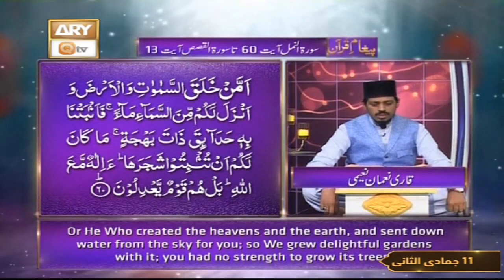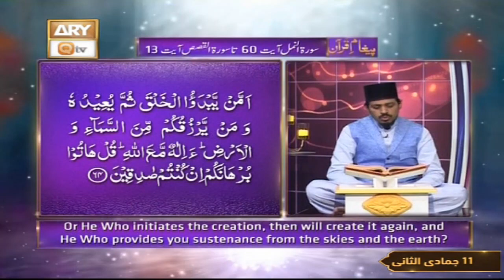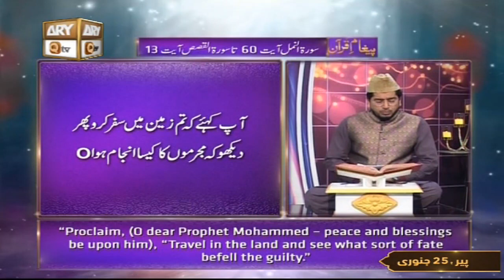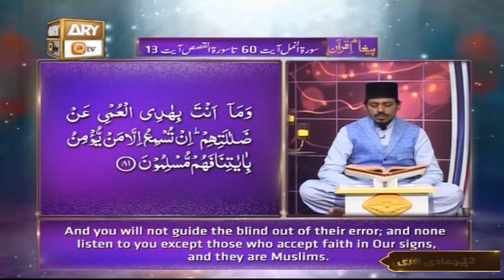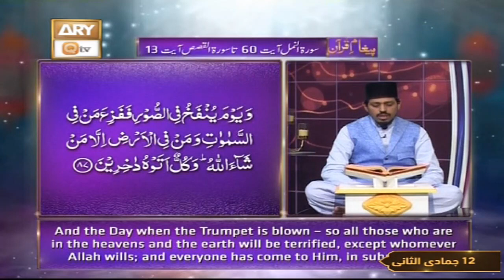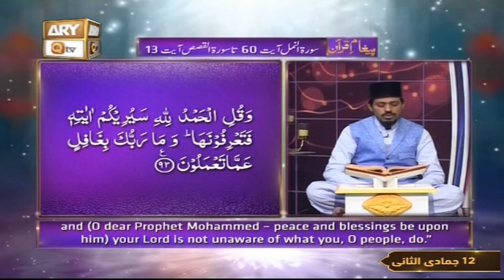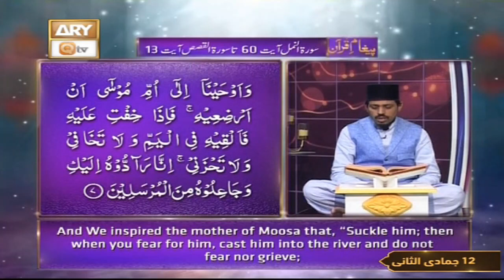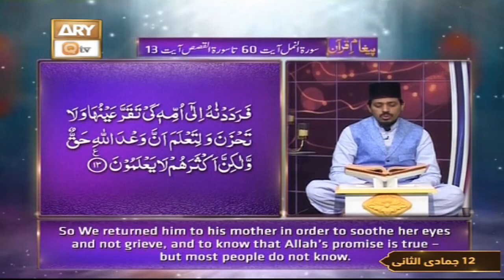Paigham e Quran | Host : Muhammad Raees Ahmed | 25th January 2021 | ARY Qtv